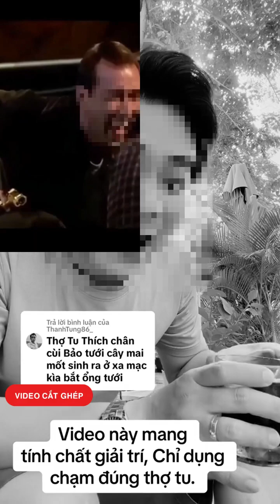CẮT GHÉP CLIP PHỊT NƯỚC . HÃY SO SÁNH CLIP GỐC